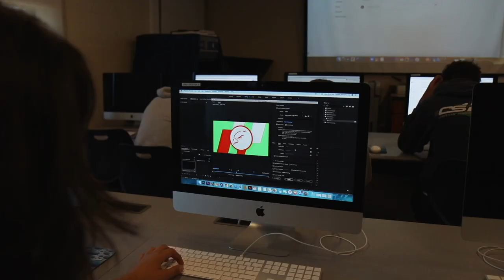6/3/2022 Final Broadcast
On our 28th and final show, we see who is smarter than a senior, then check-in with Dryden and Tyler, lastly we say goodbye to our RUTV Seniors, it all starts now on our final RUTV of the 21-22 year.